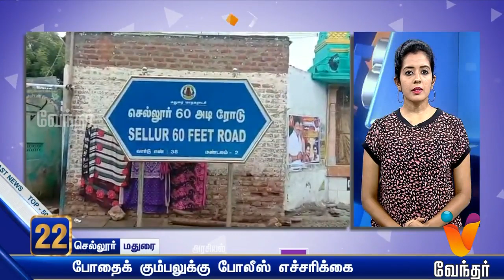Night News | TOP 50 | (11/11/19)